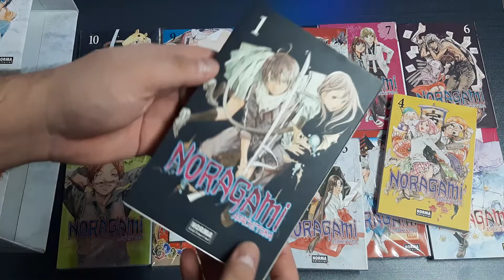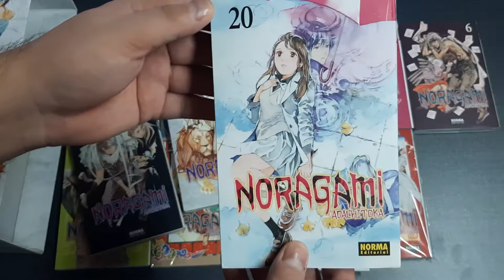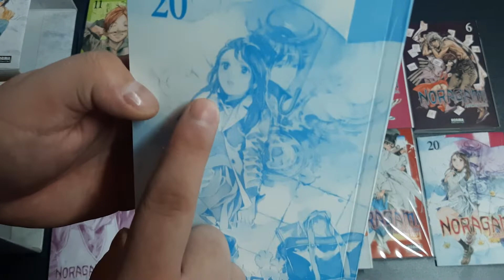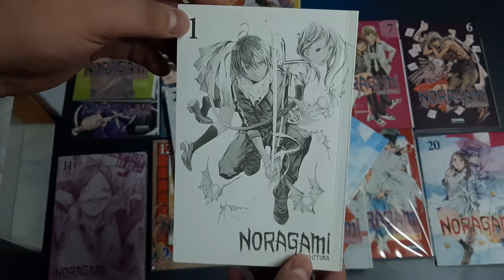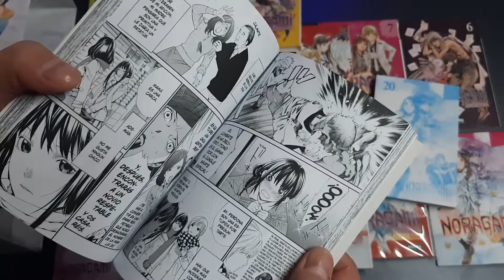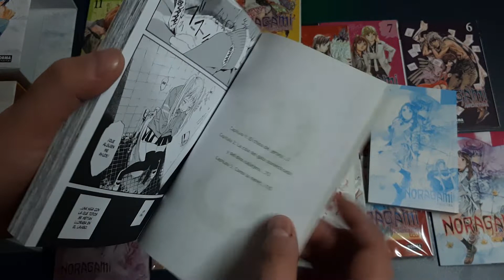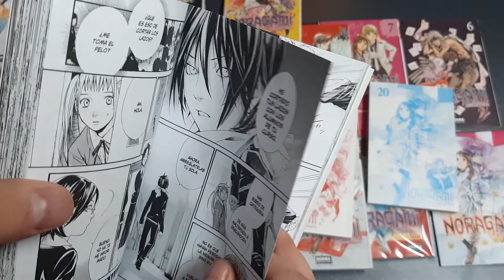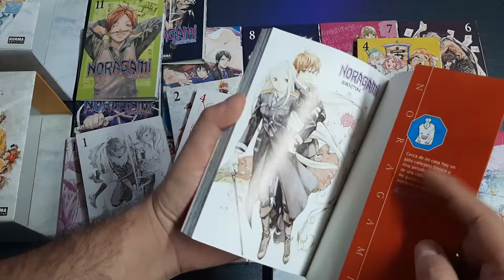📚 ¿vale la pena? NORAGAMI - NORMA EDITORIAL- 📚 - Opinión - Chile